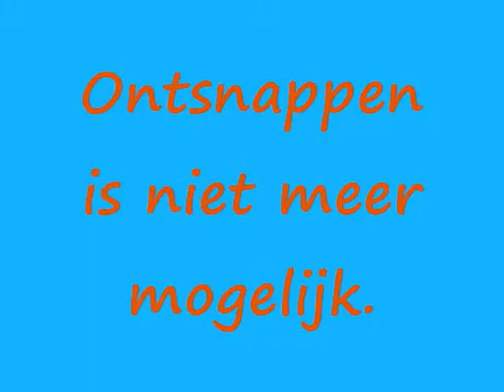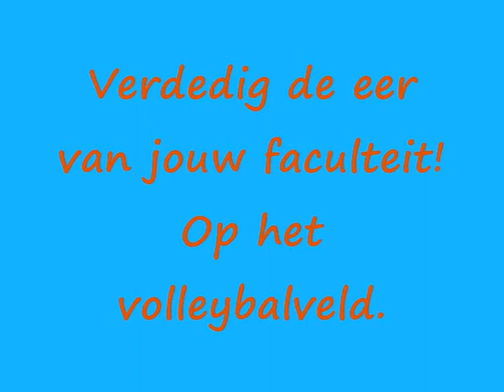Faculty Cup 2010 trailer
Volleyball tournement for students of the University and Higher Education in Leiden, the Netherlands.
15 May 2010